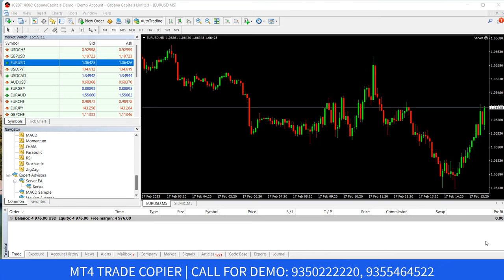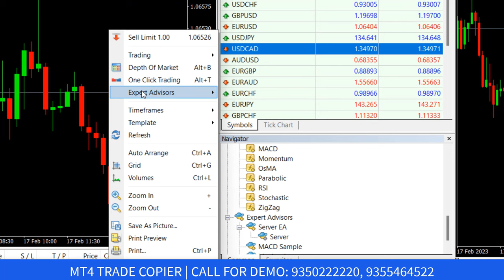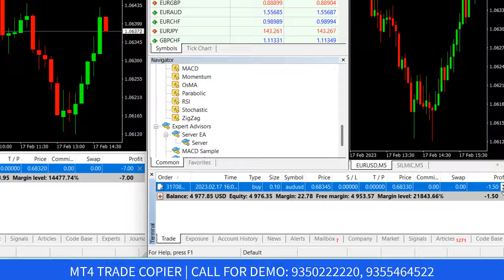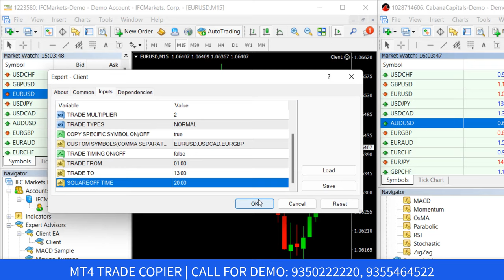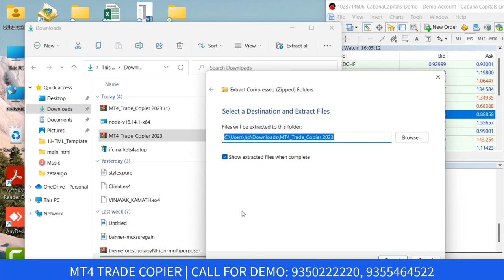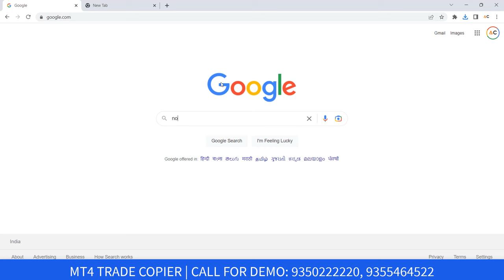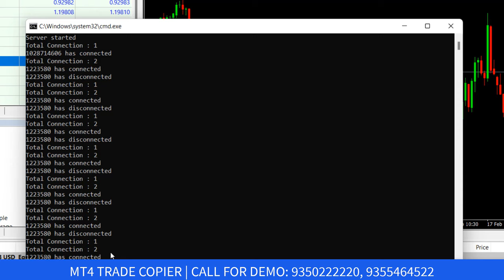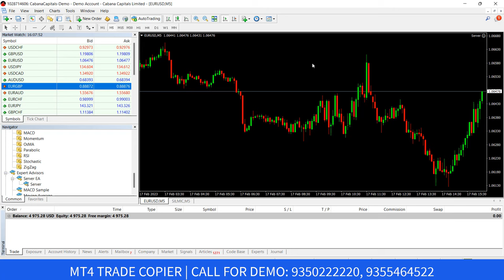MT4 TRADE COPIER | Reverse Trade, Multiplier, Select Qty and much more | Subscribe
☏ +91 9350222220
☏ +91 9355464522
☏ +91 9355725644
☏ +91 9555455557